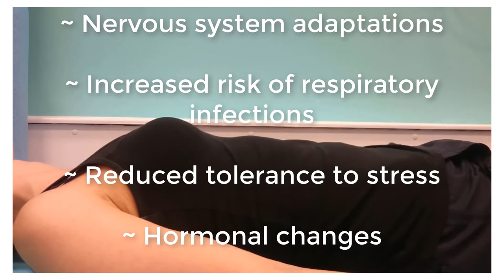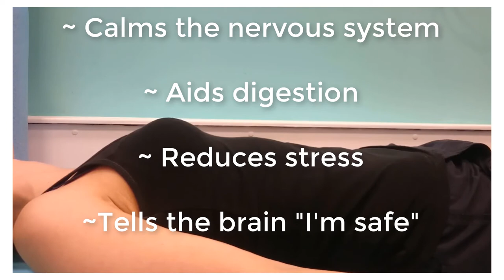How to Breathe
So many people, health professionals included, are confused about how, and in what order, the body naturally breathes. This video gives a simple explanation, and emphasises the great benefits of abdominal breathing